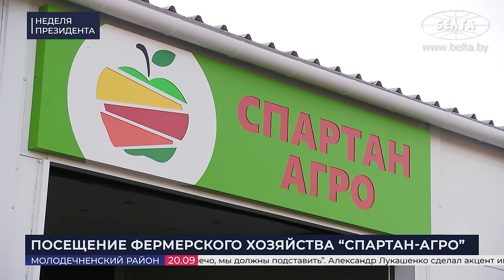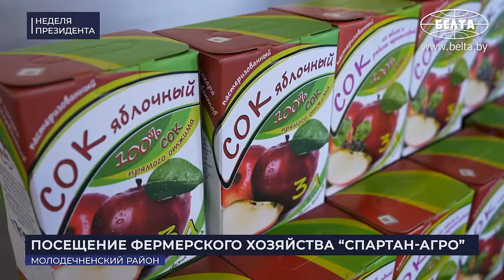Лукашенко: Должен вам ОТКРЫТО заявить! Мы договорились с украинцами! / Неделя Президента. Главное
[ENG SUB] Кого наградил и какие важные посылы озвучил Лукашенко в День народного единства? О чём Президент попросил каждого белоруса? Какой вопрос адресовал американцам? На каких принципах Беларусь готова сотрудничать с ДНР? И зачем Президент приехал в хозяйство фермера-айтишника? / "Неделя Президента"!

00:00 ИНТРО;
00:27 ДОКЛАД ПРЕДСЕДАТЕЛЯ ГОСУДАРСТВЕННОГО ТАМОЖЕННОГО КОМИТЕТА | 16 сентября, 2024
01:36 "Какова ситуация с транзитом наших грузов?" / Про платежи и безопасность;
02:35 "Было 26 пунктов, сейчас 5 работает!";
03:13 "Логистика стала сложная!" / Как перестраиваются таможни?
04:04 КОММЕНТАРИЙ ПО ТЕМЕ | "Умышленно сдерживают грузопоток!" / Про Восток и не только;
06:15 КОММЕНТАРИЙ ПО ТЕМЕ | "50 единиц огнестрельного оружия!" / "Более тонны наркотиков!";

08:18 ЦЕРЕМОНИЯ ВРУЧЕНИЯ ГОСУДАРСТВЕННЫХ НАГРАД | 17 сентября, 2024
09:19 "Народ стал единой нацией!" / Про историю праздника;
10:30 "Нас пытались отстранить, лишить флага и гимна! Но мир всё равно говорил о белорусах!";
12:36 Торжественный момент: вручение наград;
14:36 Евгений Золотой, серебряный призёр Олимпиады в Париже, благодарит Президента!
17:15 Директор гомельской гимназии про награду и работу команды;
20:09 "Волнительно находиться в этом зале! Здесь великие люди!";

21:06 УЧАСТИЕ В ТОРЖЕСТВЕННОМ МЕРОПРИЯТИИ КО ДНЮ НАРОДНОГО ЕДИНСТВА | 17 сентября, 2024
21:50 "85 лет назад произошло судьбоносное событие! И гордое "мы – белорусы" зазвучало на весь мир!";
23:18 "Исторический шанс построить СВОЙ дом, жить, трудиться!" / Про 1919 год;
25:09 "4,5 миллиона сыновей и дочерей Беларуси стали друг другу чужими на родной земле!" / Про Рижский договор;
26:19 "17 сентября 1939 года панские оковы пали под натиском исторической справедливости!";
28:20 "Мы отвечаем просто и в лучших традициях "последней диктатуры Европы"! Открываем границы!";
29:30 "Она уже пришла к нам!" / Про многополярность;
30:40 "Белорусское миролюбие НЕ следует понимать и принимать за слабость!";
32:20 "Нам нужно не стесняться быть белорусами! И перестать постоянно оборачиваться!";
35:05 "Это будет марафон триединства традиций!" / Про старт акции "Марафон единства";
37:44 "Меня просили, чтобы я им помог!" / Про беглых и их планы;
39:50 "Не сбрасывают они со счетов и вооружённое нападение на Беларусь!";
40:47 "Хочу процитировать!" / Лукашенко в прямом эфире зачитал документ спецслужб;
41:40 "Западные спецслужбы говорят о Беларуси как о возможном месте эскалации!" / Про российские беспилотники;
43:30 О чём Беларусь договорилась с украинской стороной?
44:30 "Вы мира хотите или эскалации ситуации?" / Кто намекал о переговорах?
46:19 "Хочу предупредить наших противников и тех, кто не понимает ещё!";
46:30 Про планы Запада с подачи Литвы "выключить Лукашенко из политической повестки";
48:10 "Я вам клянусь, что у нас есть, чем ответить!";

49:55 ИНТЕРВЬЮ ПРЕСС-СЕКРЕТАРЯ ПРЕЗИДЕНТА | 18 сентября, 2024
50:04 Президент Беларуси делает всё для того, чтобы избежать эскалации!
51:45 Эйсмонт прокомментировала очередные планы беглых;
52:52 "Не нарушал статью Уголовного кодекса – доказывай и возвращайся!";

53:38 ВСТРЕЧА С РУКОВОДИТЕЛЯМИ ИЗБИРАТЕЛЬНЫХ ОРГАНОВ СТРАН СНГ | 19 сентября, 2024
55:10 "Сегодня выборы – это уже поле боя!";
57:16 "Пора уже прекращать уделять такое серьёзное значение выборам!";
58:48 "Мы закрепили термин электоральный суверенитет!";
1:00:15 Про главный принцип и выбор народа;
1:02:05 "Они приехали уже с документами заготовленными!";
1:04:37 Глава ЦИК Беларуси про сотрудничество в рамках СНГ;
1:06:22 КОММЕНТАРИЙ ПО ТЕМЕ | Про задачи Консультативного совета;
1:07:44 КОММЕНТАРИЙ ПО ТЕМЕ | Про Конвенцию о стандартах демократических выборов;
1:10:09 КОММЕНТАРИЙ ПО ТЕМЕ | "Выборы должны быть понятными для избирателей" / Про электоральный суверенитет;

1:11:35 ВСТРЕЧА С ГЛАВОЙ ДОНЕЦКОЙ НАРОДНОЙ РЕСПУБЛИКИ | 19 сентября, 2024
1:12:20 "Готовы с вами сотрудничать напрямую!";
1:12:50 "Меня чуть в суд какой-то не затащили, что мы воруем, оказывается, ваших детей!";
1:13:47 За что Пушилин поблагодарил Лукашенко?

1:14:20 РАБОЧАЯ ПОЕЗДКА В МОЛОДЕЧНЕНСКИЙ РАЙОН МИНСКОЙ ОБЛАСТИ | 20 сентября, 2024
1:14:55 "Ну как ты? Яблоки красивые!" / Про лучшие яблоки в области;
1:16:10 "Надо, чтобы мы перестали кланяться импортному яблоку!";
1:17:30 А сколько сортов вообще? / Про самый лучший сорт;
1:18:40 Кто помогает снимать яблоки? / "Каждое яблоко в перчаточках!";
1:19:50 "Это чудо вообще! Честно говоря, я ТАКОГО не видел!";
1:21:21 Эта история началась 27 лет назад! / Фермер: Это мой папа!
1:22:13 Есть ли проблемы с продажами? / Как хранятся яблоки?
1:23:14 "Вот наше будущее!" / Про грушевый сад;
1:24:12 "А завозили чёрт знает откуда!" / Про историю с луком;
1:26:10 "Ну пробуй, ты же министр!";
1:27:30 "Натуральный продукт! Никаких добавок нет!";
1:28:10 "Это мой напиток! Я теперь буду покупать!";
1:29:20 "У тебя поля по-прежнему не пашутся!";
1:31:06 "Спасибо за сына!" / Про преемственность.